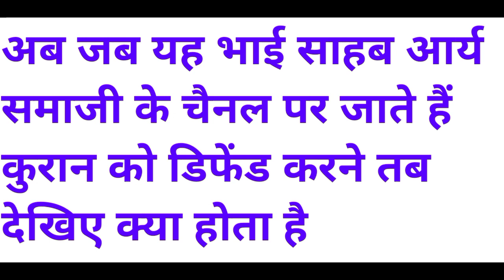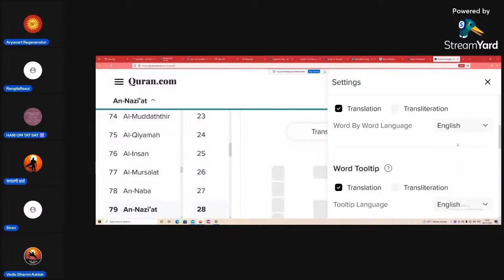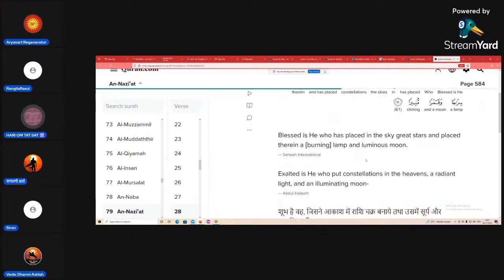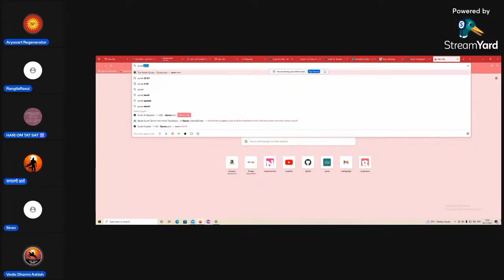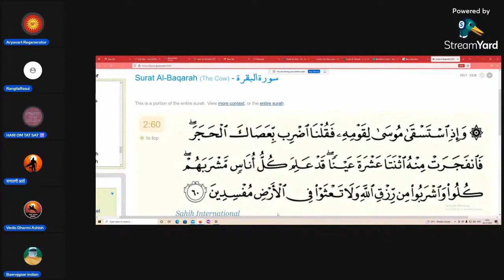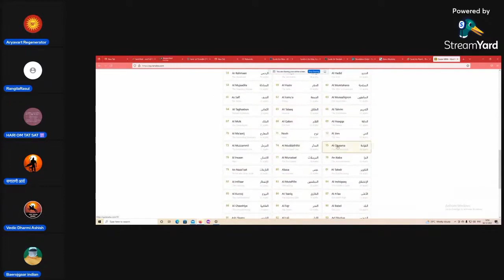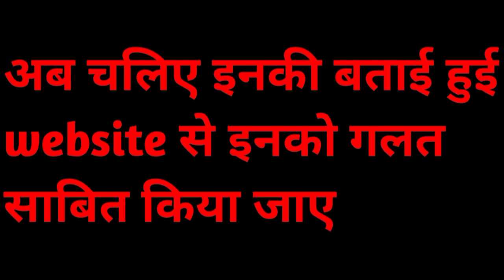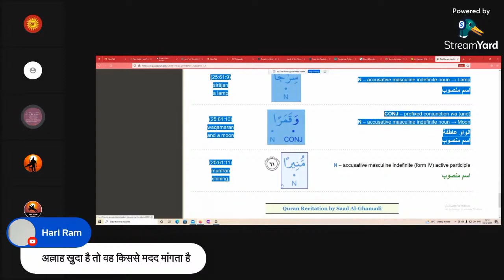Islam se Gharwapsi Islam aur Vaidic Dharm को एक सिद्ध करने आया था फिर क्या हुआ देखें| Arya Samaj 🔥🔥🔥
This video is taken from a live stream on the channel Aryavart Regenerator.
You can visit these channels to know about the Vedic dharm.